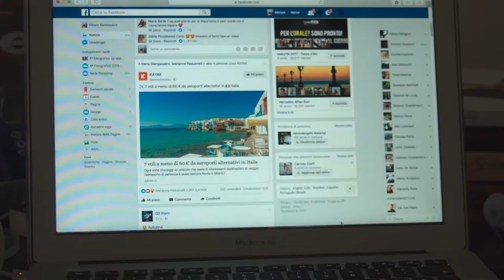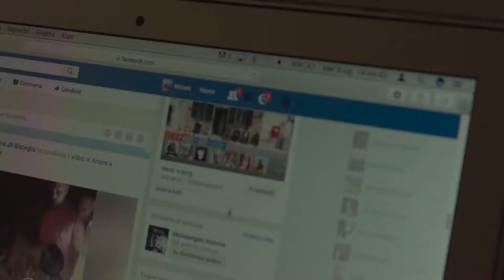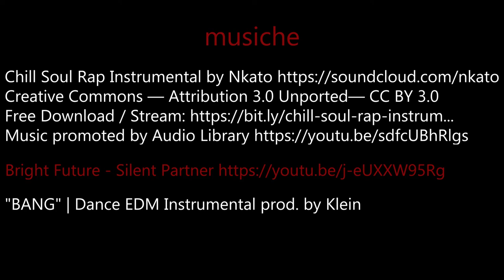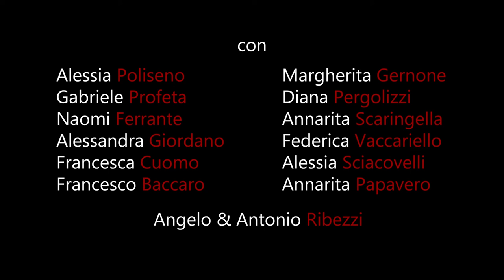SKAM BARI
Progetto PON